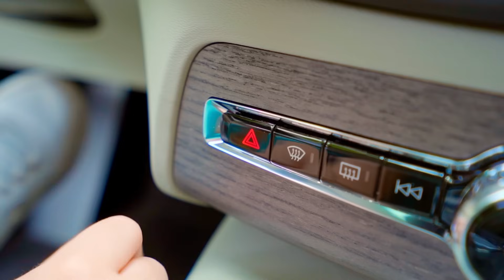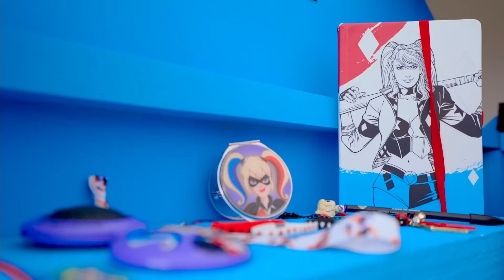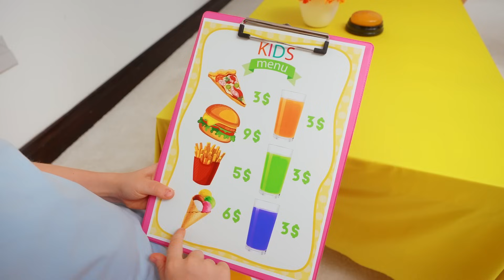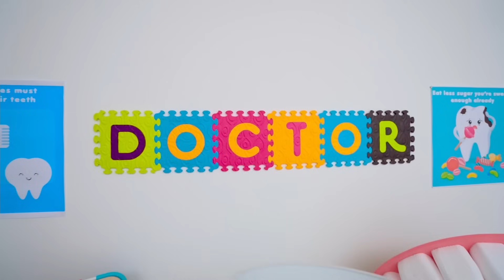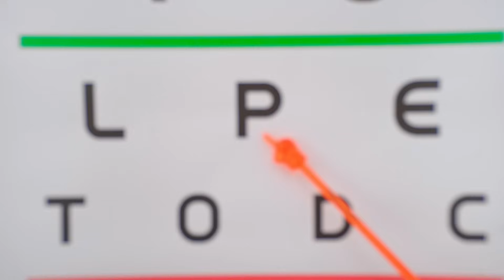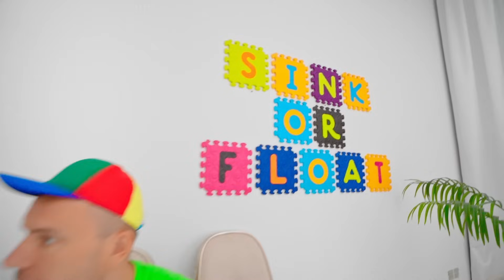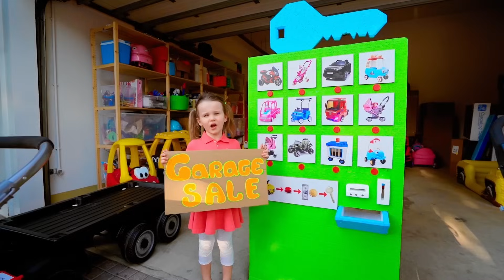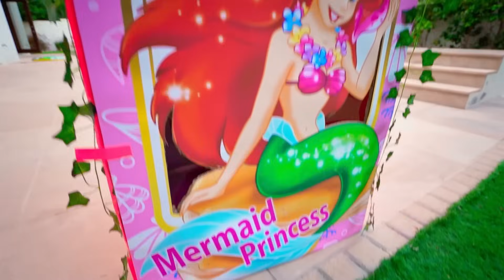قواعد حسن الخلق وحسن الإخوة والأخوات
فيديو للأطفال عن الألعاب، التحديات، الألعاب، الألعاب مع الإخوة. قصص للأطفال توضح السلوك الجيد وقواعد السلامة